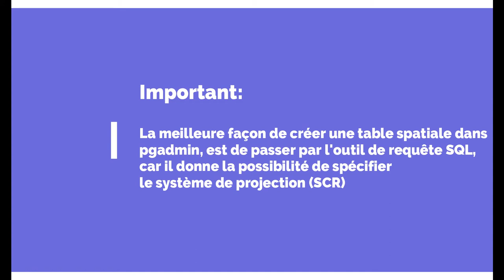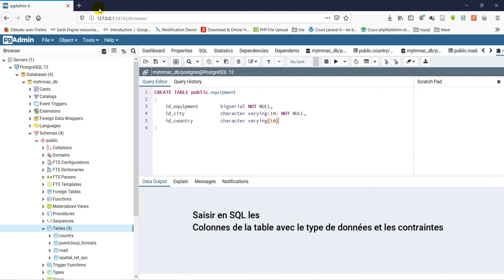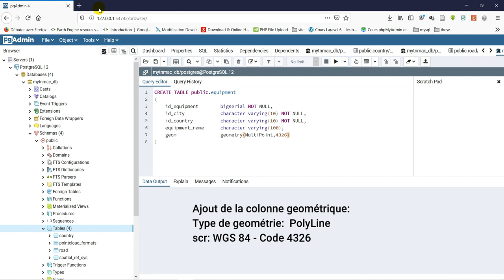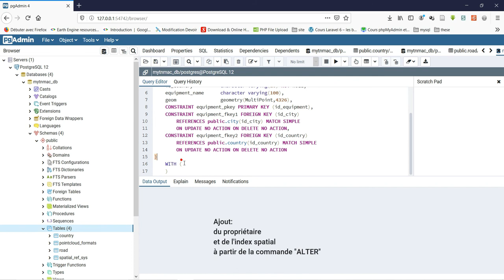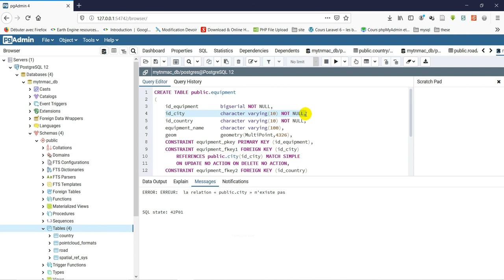[Geo_MYTNMAC] PgAdmin4 (13) Ajout d'une table spatiale de géométrie POINT dans une BD via pgAdmin4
Cette vidéo présente la procédure d'ajout d’une table spatiale de géométrie de type POINT dans une base de données sous PostgreSQL 12 en utilisant pgAdmin4.
Elle passe par :
- La création de la table

- L’ajout des colonnes et types de données
-       L'ajout de la géométrie
-       L'ajout du système de reférence